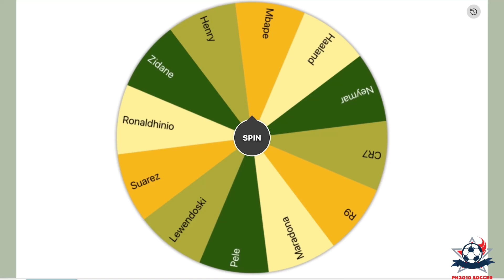Comparing Messi to other great players💫